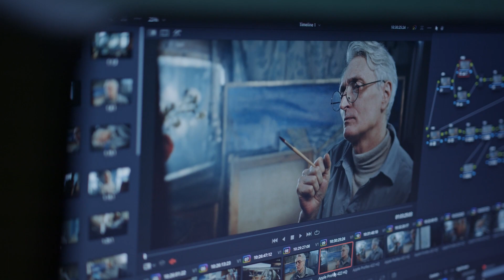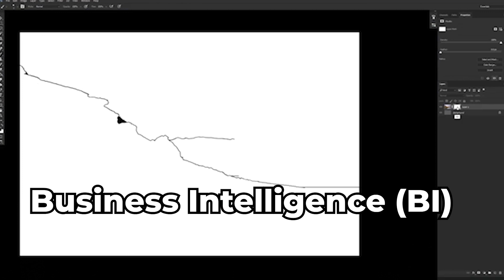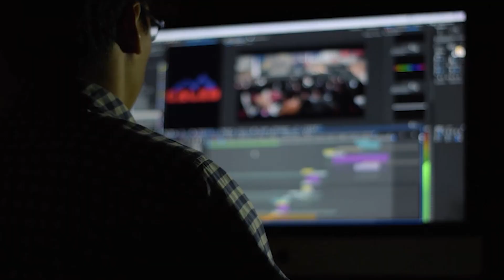Is Machine Learning Career Worth It? | AI, ML Career for 21st Century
Know this before looking for Machine Learning Career!!
A Step-by-Step Guide to Launching Your Career in MACHINE LEARNING. This is complete guide on How to Kickstart Your Career in ML (AI, ML). This is Top Career for 21st Century